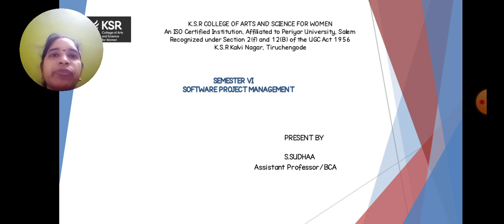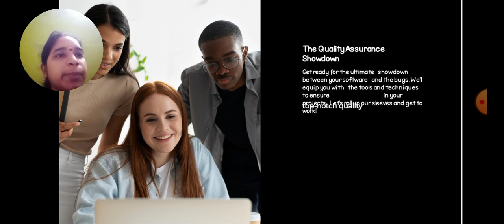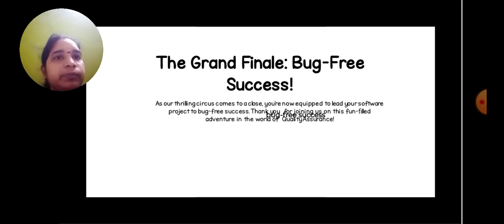LCS : Software Project Management Unit V | Mrs. S.Sudhaa | Computer Applications